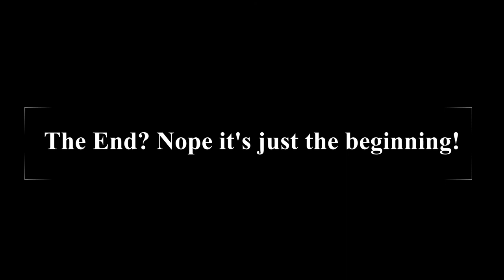The Piccirillos Tie The Knot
The Piccirillo Wedding
 10/4/20